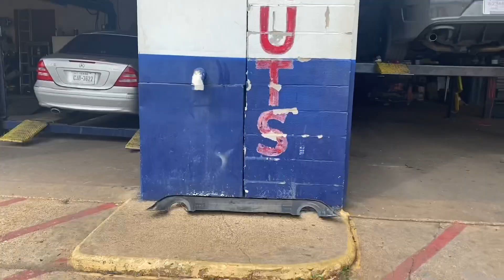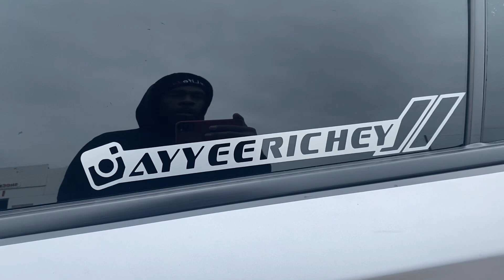Never Seen This Done To A Charger Hellcat | We Took Over This Muffler Shop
Use HemiLife44

For Pedal Box Link 👇🏾👇🏾👇🏾👇🏾

Hifonics amp